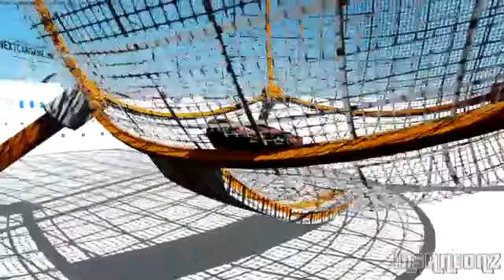Next Car Game Sneak Peek #2 Bugbear Entertainment HD (Reupload)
Video by Insanegaz
Reupload by Sloven
Originally was published at 24th November 2013
Music
George Ellinas - Best Freind (Remix)